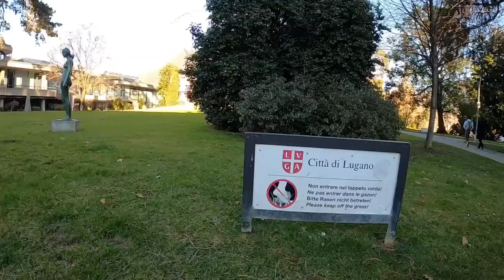Parco Ciani (Lugano-Ticino-Svizzera)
Tour Guide
- What a beautiful park in Lugano -

@guyathe traveler